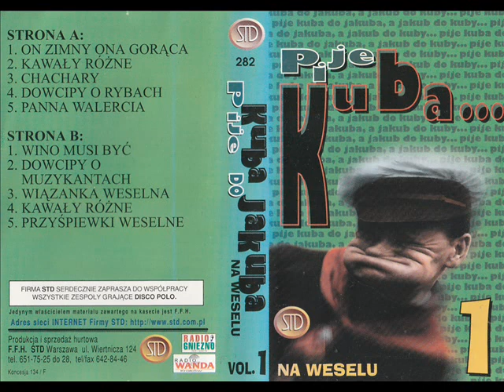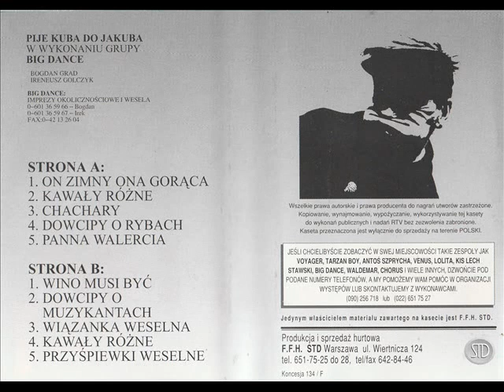Big Dance - Wiązanka weselna [Pije Kuba do Jakuba na weselu vol. 1 (STD 282)] (Polska Biesiada)